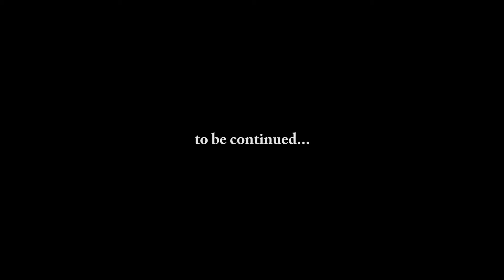Kappa The Turtle - 4 years old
Kappa ist eine 4 Jahre alte Gelbwangen Schmuckschildkröte.
Kappa is 4 years old now.